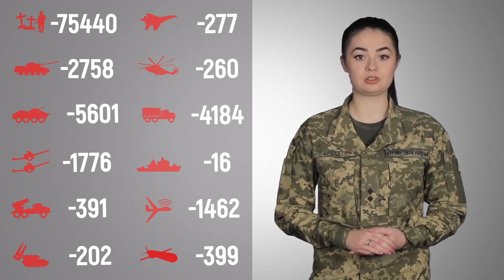Загальні бойові втрати противника з 24.02 по 05.11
Найбільших втрат ворог зазнав на Лиманському та Авдіївському  напрямках. / The enemy suffered the greatest losses in the Lyman and Avdiivka directions.